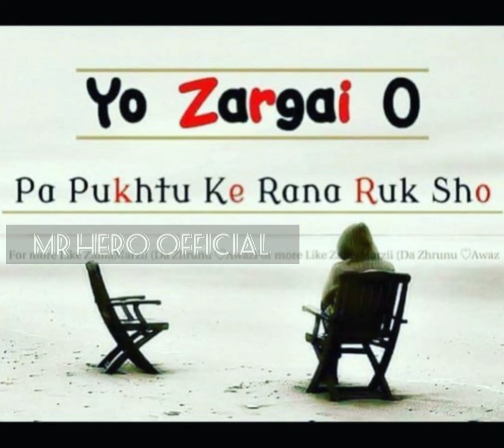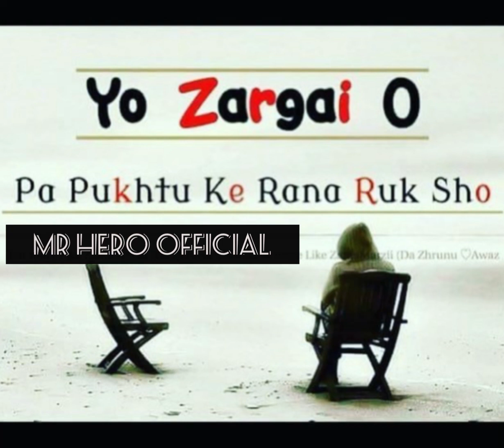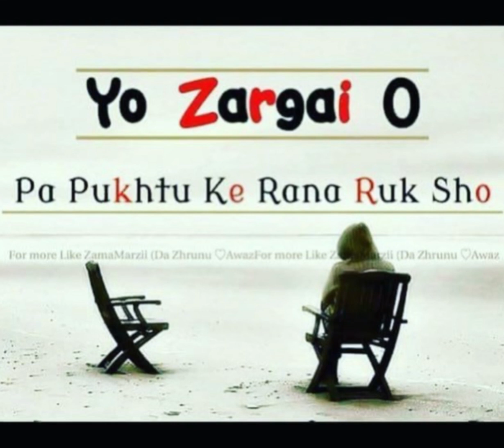Karan khan badraga tappy slow motion 2021 trend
Karan khan tappay slow motion